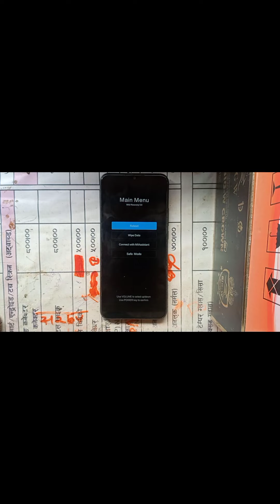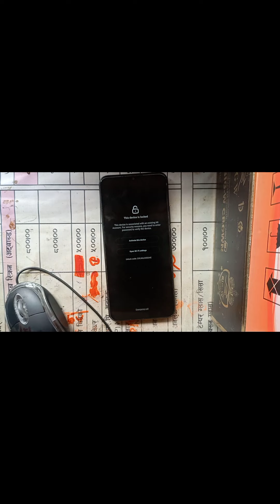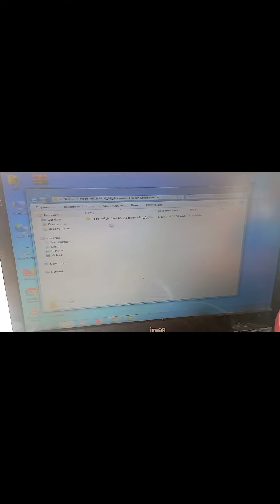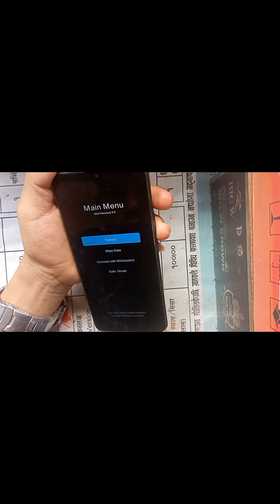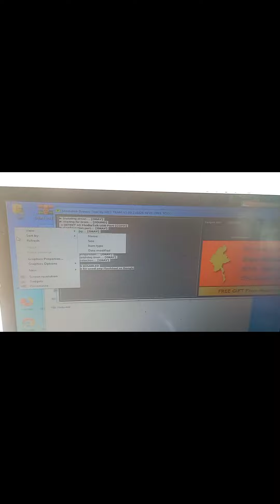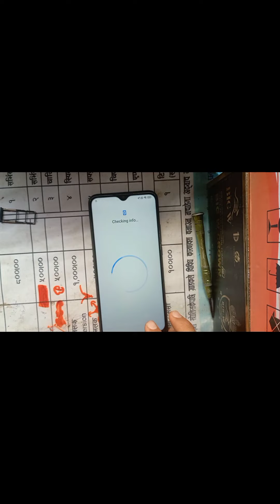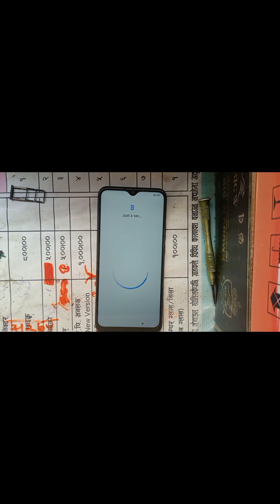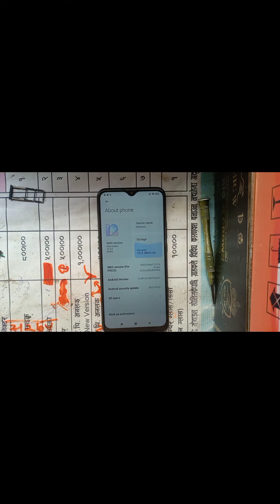Poco M2 Mi Account bypass File SPD Tool+Frp+Mi Account Spd Tool By Ajit Magar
SPD Tool Like..

MCT Mtk Bypass Tool..